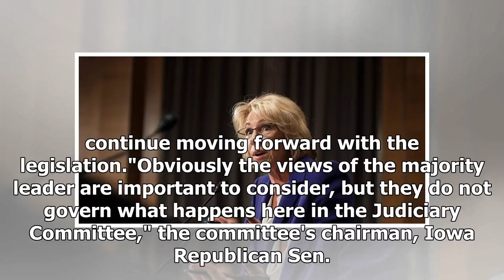Capitol Hill agenda: Trump Cabinet nominees